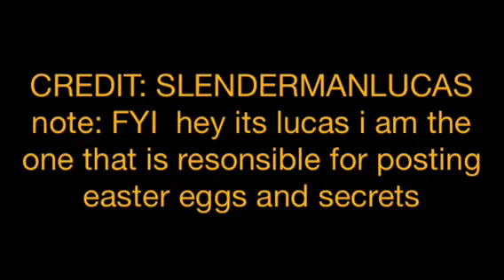EXTINCTION POINT OF CONTACT EASTER EGG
Funny eh